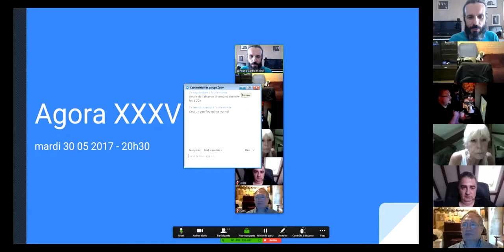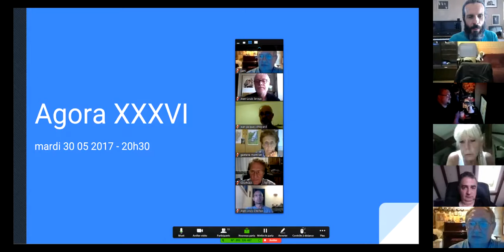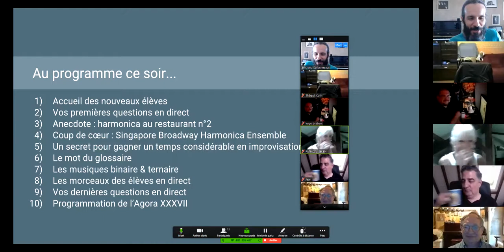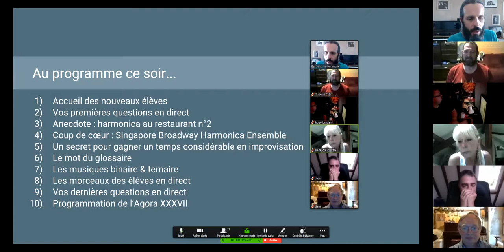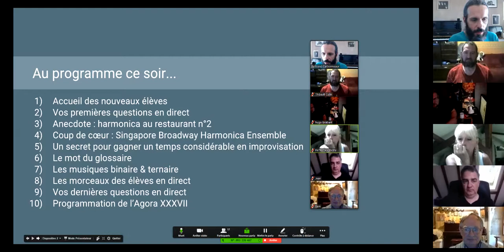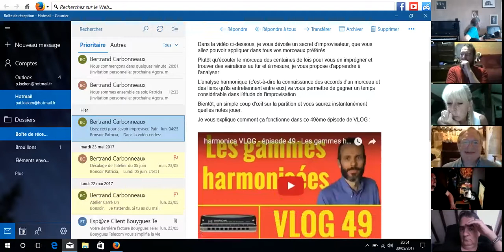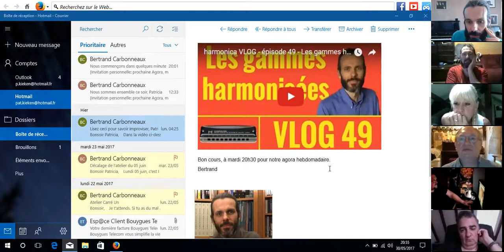harmonica - Agora XXXVI - 1/10 - Présentation de Sam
1. Apprenez à jouer votre tout premier morceau à l'harmonica en moins de 30 jours, même si vous n'avez jamais fait de musique de votre vie

3. Maîtriser les 20 notes naturelles grâce au Cercle des Marins d'Eau Douce

8. Devenir harmoniciste de blues grâce au Clan des Bluesmen

9. Devenir harmoniciste de country grâce à la Cabine des Cow-Boys

10. Devenir harmoniciste de jazz grâce à la Cale des Jazzmen

11. Devenir harmoniciste de musique celtique grâce à la Timonerie des Celtes

12. Accéder à toutes les formations en illimité en devenant Compagnon de L’Émeraude

2. Likez la page Facebook de l'école d'harmonica